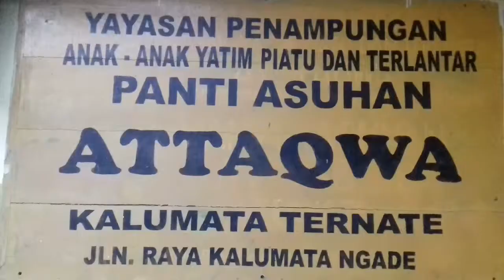KOVI Ramadhan 2018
(kora kora vespa independent)